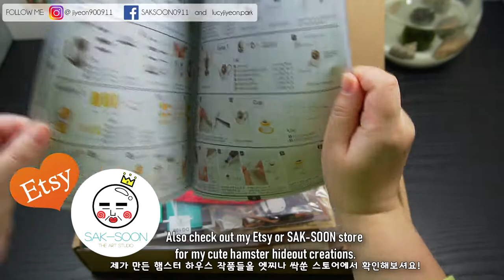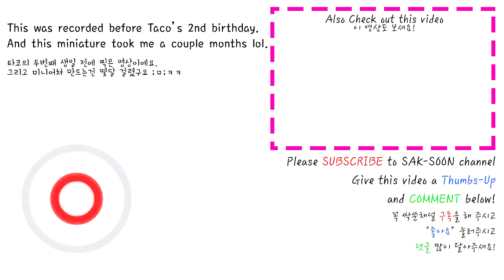Hamster In DIY Miniature Cafe | Simon's Coffee Shop - Dollhouse kit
It took me a long long time to finish this miniature cafe because everything in this miniature kit has to be measured precisely in millimeters. This was one of Taco's old videos that I haven't uploaded. It was recorded before his second birthday. I miss Taco so much 😢.